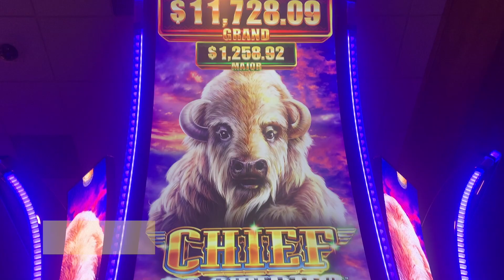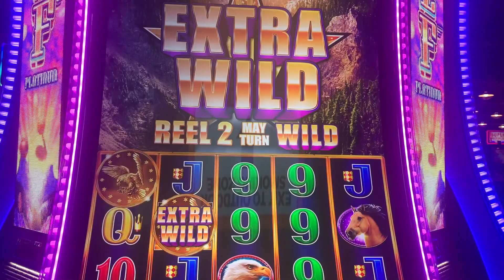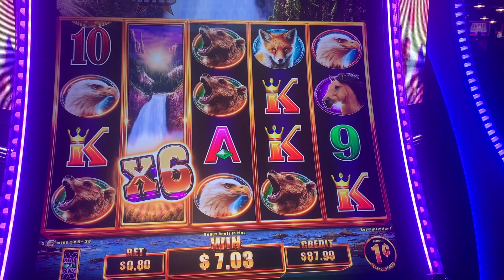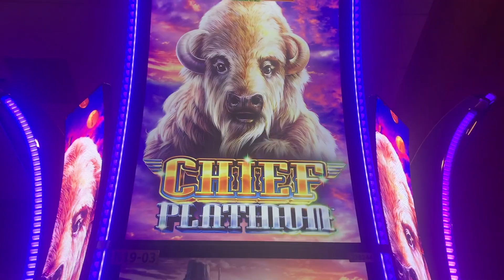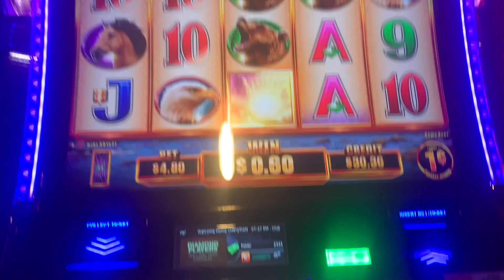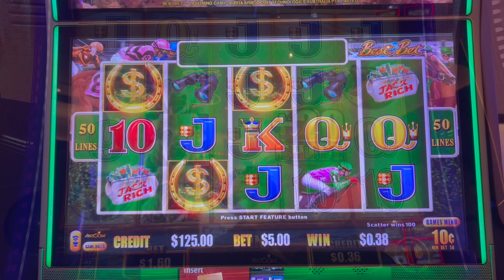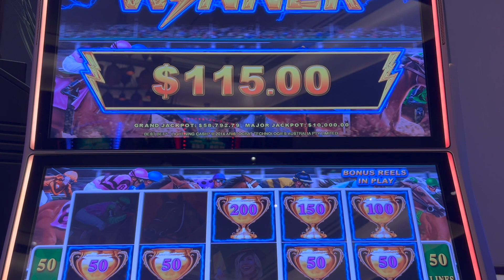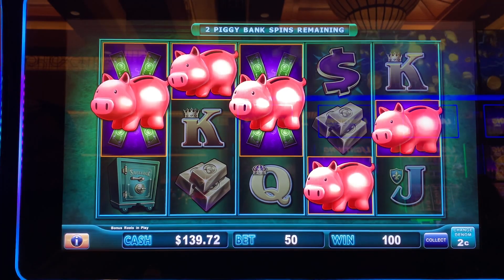NEW SLOT!!! Buffalo Chief Platinum!!! Can we have beginners luck with a BIG WIN?!?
We tried BUFFALO CHIEF PLATINUM for the first time!  Check out this NEW BUFFALO SLOT!!

Here are links to the equipment we use:

SanDisk Professional 2TB Hard Drive
Apple MacBook Pro Laptop

We upload casino slot videos everyday & consists of slot play from myself (Yoshi), my girlfriend (Ms. Yoshi), my sister (Sister Yoshi), & my mom (Momma Yoshi)! The slot play mainly consists of bonuses, big wins, and jackpots but will include live slot play from time to time to show the reality of the casino.